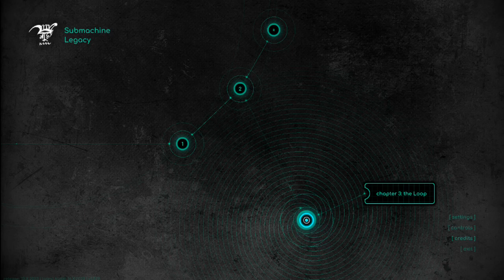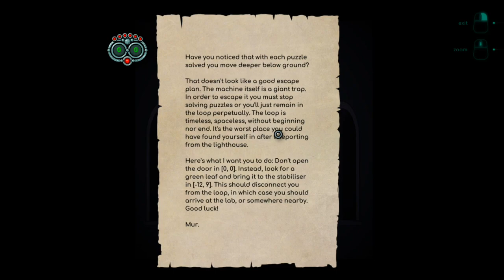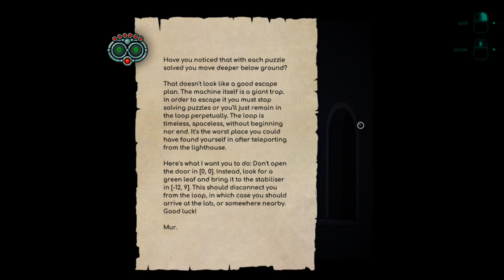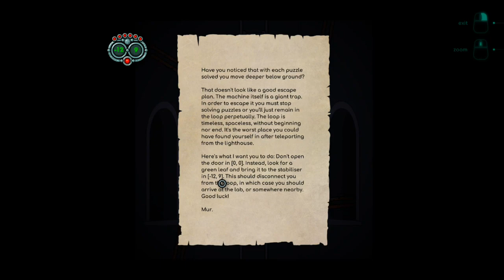【Submachine：Legacy】the Loop | Chap.3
🔺本集等你來贊助
🔺本遊戲於Steam付費下載遊玩~

喜歡本影片也別忘了在下方留言讓我知道喔~

*If any producer or video has an issue with any of the uploads please get in contact  with me and I will delete it immediately .